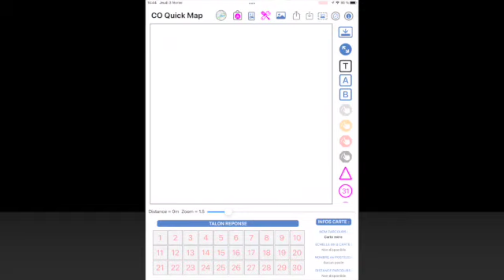Création Parcours CO Quick Map SD 480 p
Cette vidéo montre comment créer très rapidement des parcours de course d'orientation à partir de la récupération d'une carte mère précédemment sauvegardée, avec l'application CO Quick Map sur iPad avec IOS15 ...